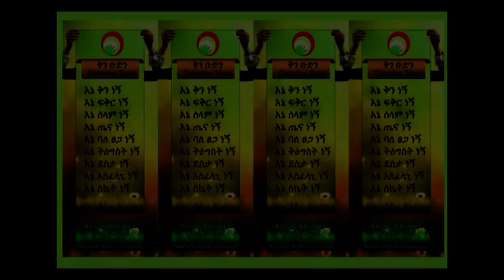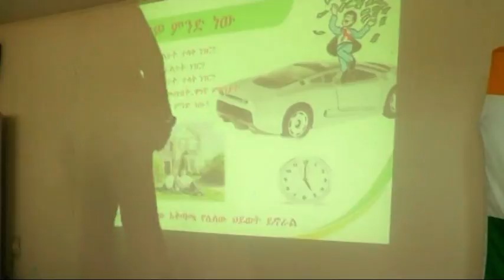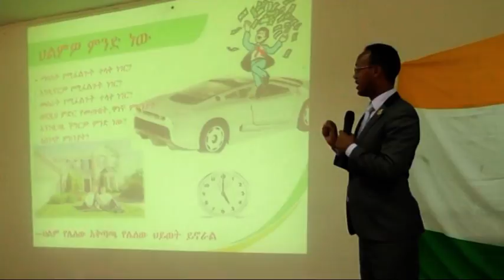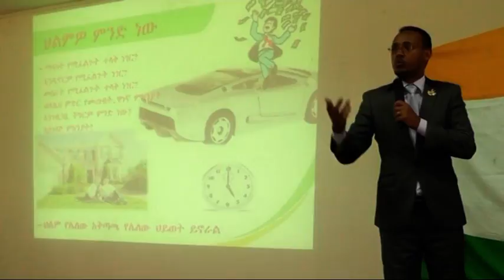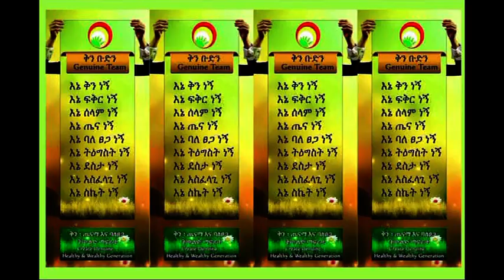Eight basic building blocks MLM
To help you grow in MLM business. By netsanet zenebe. Amharic language.